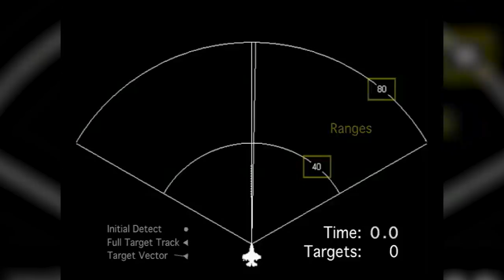US Shocked:Why All Enemies Fear China's Latest Aircraft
US Shocked: Why All Enemies Fears China's Latest Aircraft

Fast fighter jets and the weapons they carry are the cutting edge of all combat-focused air forces. The latest Chinese fighters increasingly incorporate weapons and avionics that are more capable than their Russian counterparts. Since the end of the Second World War, the primary source of aerial pacing threats for the whole world and the US as defense leader was the Soviet Union, and latterly Russia. But now, China comes for this role developing an advanced indigenous combat aircraft, sensor, and weapons industry that is outstripping Russia's. Few people know that China has owed a tremendous debt to the Russian Bear. Does it mean that the apprentice may have surpassed the master?